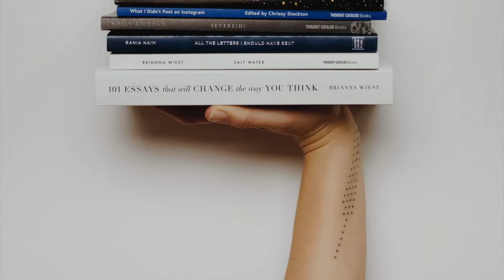Inventario E3. Caca, Casa y el Virus de la Violencia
En este trailer del tercer episodio del podcast, Sylvia e Isabel hablan sobre el libro de cuentos Pelea de Gallos de María Fernanda Ampuero.